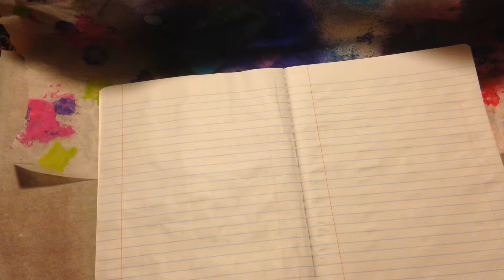Page 2 of my Inspired By Shannon Green Wreck-It Journal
The purpose of this is to have fun!

Here is the link to my blog with the list of prompts

Thanks for playing with me today!